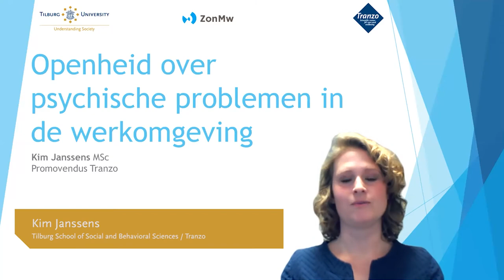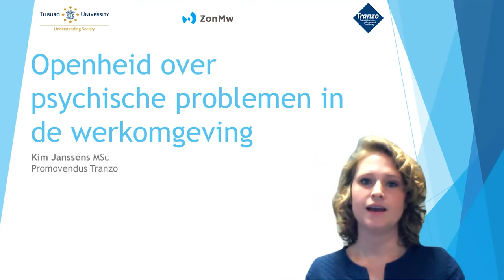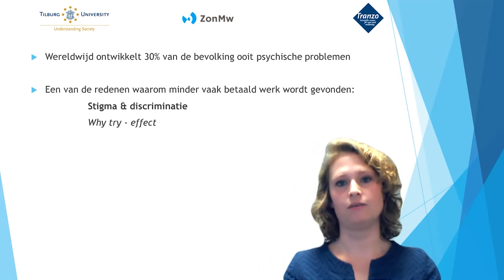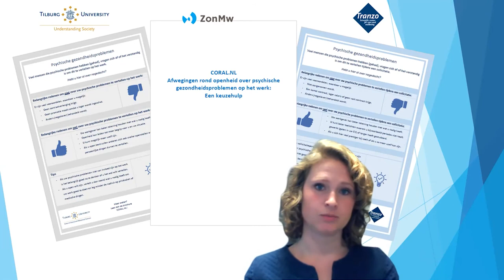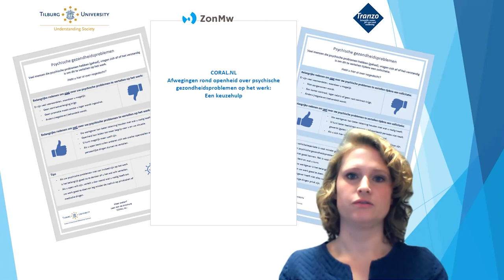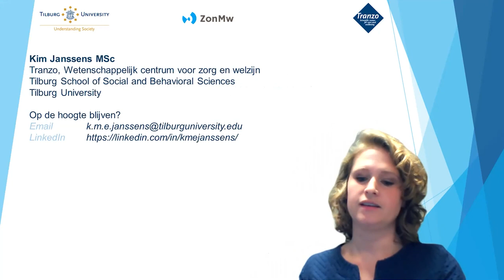Wetenschap in de maak - Openheid over psychische problemen in de werkomgeving - Kim Janssens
Het is voor mensen met psychische problemen moeilijker om werk te vinden en om werk te behouden. Een van de factoren die hierop van invloed kan zijn is stigma (een negatief oordeel op een groep mensen) en discriminatie in de werkomgeving. Deze presentatie gaat in op hoe werkgevers denken over (toekomstig) werknemers met psychische problemen en in hoeverre zij bereid zijn om mensen met psychische problemen aan te nemen. Daarnaast besteed deze presentatie aandacht aan de eerste bevindingen van lopend onderzoek naar werkzoekenden met psychische problemen. In hoeverre komt discriminatie voor bij mensen met psychische problemen tijdens het solliciteren van werk, en wanneer iemand al werk heeft? Verwachten mensen met psychische problemen dat zij negatief worden behandeld wanneer de werkgever weet van de psychische problemen? En wat kunnen we doen om de kansen op werk te vergroten voor mensen met psychische problemen?

Kim Janssens is promovenda aan de Tilburg School of Social and Behavioral Sciences.